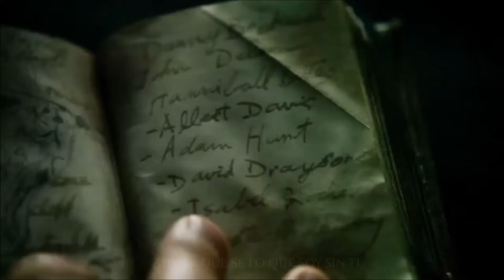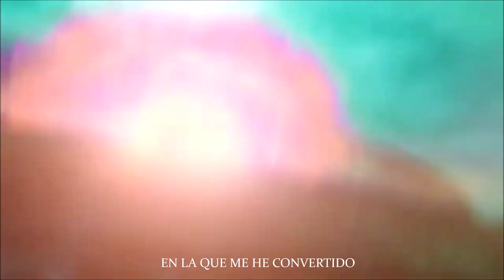Oliver Queen. Bring Me To Life. Arrow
Oliver Queen.
Song: Bring Me To Life. Evanescence & Linkin Park.
Serie: Arrow.